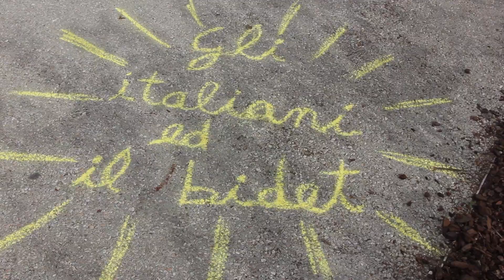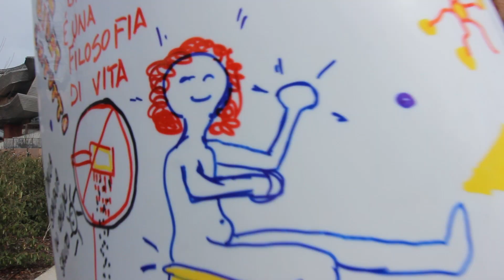Gli italiani ed il bidet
Gli italiani ed il bidet o per gli amici bidè